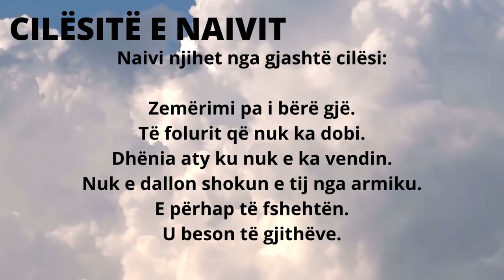CILËSITË E NAIVIT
Naivi njihet nga gjashtë cilësi:
Zemërimi pa i bërë gjë.
Të folurit që nuk ka dobi.
Dhënia aty ku nuk e ka vendin.
Nuk e dallon shokun e tij nga armiku.
E përhap të fshehtën.
U beson të gjithëve.